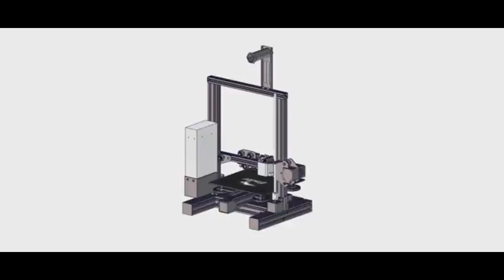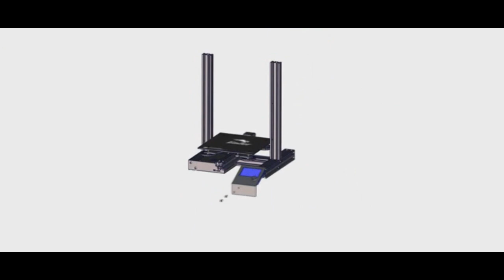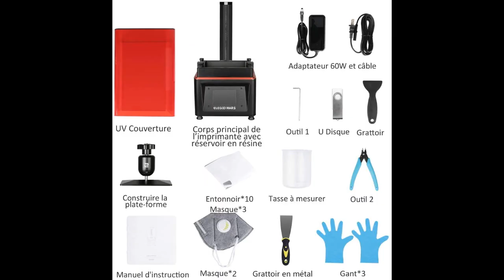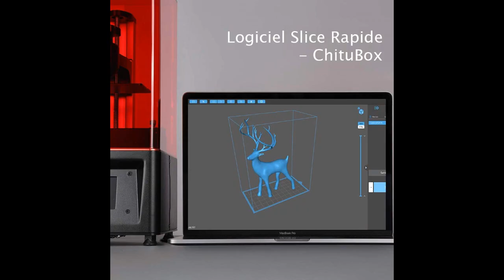TOP 3 : Meilleure Imprimante 3D Pas Cher 2020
⭐Comgrow Creality Ender 3 Imprimante 3D
⭐ELEGOO Imprimante 3D LCD UV à Photopolymérisation
⭐Imprimante 3D Creality CR-10 V2 installée

Vous voulez vous offrir une imprimante 3D sans vous ruiner ? ça tombe bien en 2020 on retrouve des imprimantes 3D pour moins de 200€ !

Dans cette vidéo je vous présente le top 3 des meilleures imprimantes 3d pas cher et à commander chez soi de l'année 2020 ! Bien Chez Soi participe au programme Amazon Partenaires.